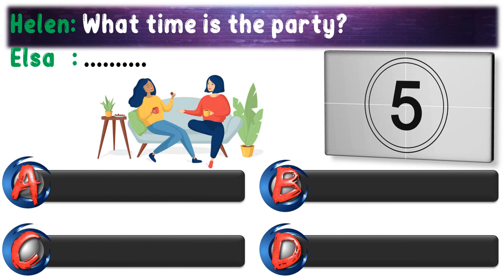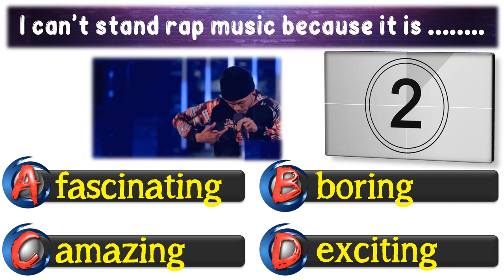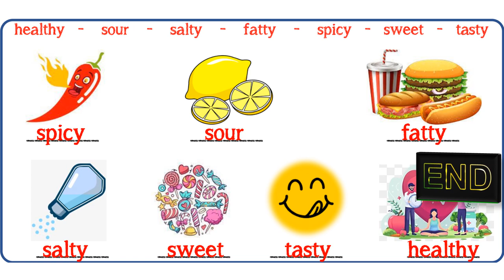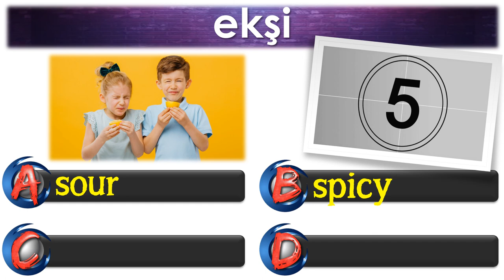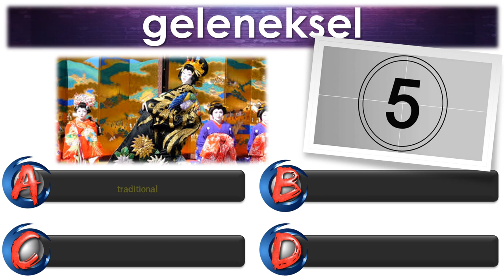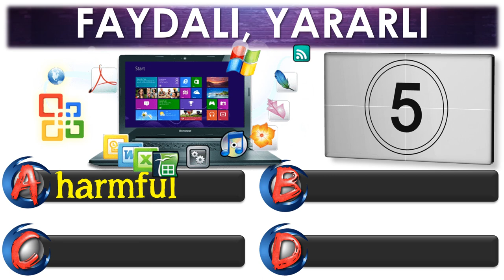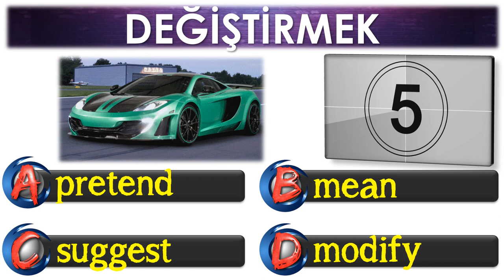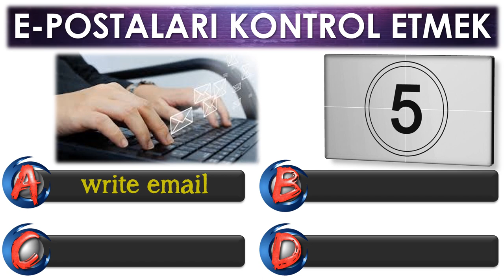8. SINIF İNGİLİZCE DERSİ 1. DÖNEM GENEL TEKRAR - İLK 5 ÜNİTE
Bu çalışmamızda 8. sınıf İngilizce dersi 1. döneme ait ilk 5 ünite içeriğiyle ilgili en önemli kelime ve kavramlara yer verdik. Amacımız bu kelime ve kavramları sizlere yeniden hatırlatmak ve neler öğrendiğinize dair kendinizi test etme imkanı sunmaktır. Sevdiklerinizle beraber güzel anılar biriktireceğiniz bir tatil geçirmeniz temennisiyle. Sağlıcakla kalın...

İlave olarak metin, diyalog  ve grafik sorularında sıklıkla karşılaştığımız soru kökleri ve kalıpları için likini aşağıda paylaştığımız çalışmamıza da bakmanızı şiddetle tavsiye ederiz: